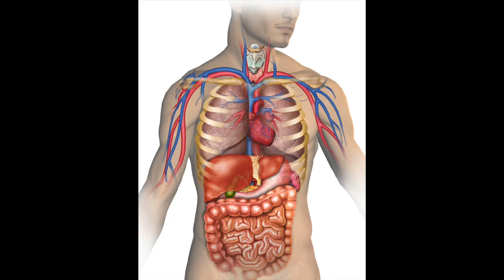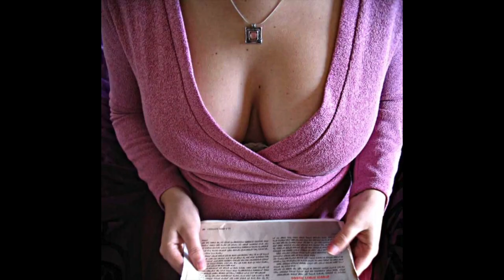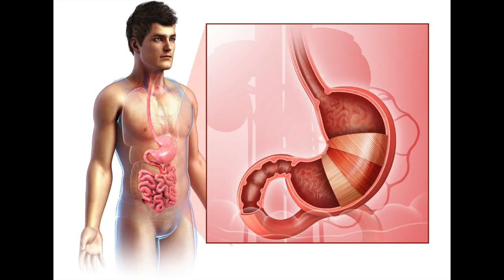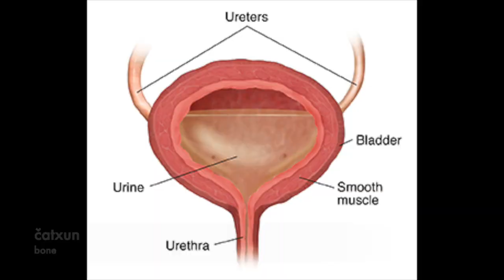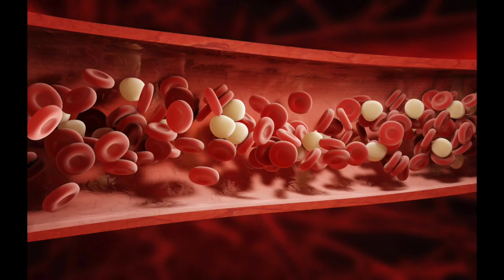Chimariko Body Parts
This is just part 1. Part 2 will explain alienable and inalienable possession. In Chimariko there are two kinds!